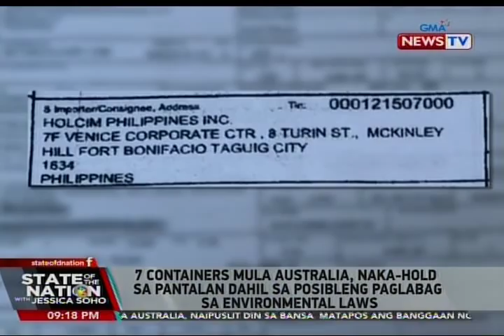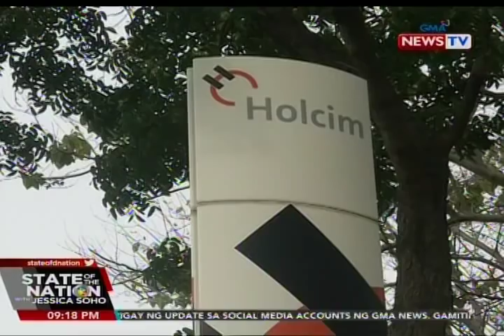SONA: 7 containers mula Australia, naka-hold sa pantalan dahil sa posibleng paglabag...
51 na party-list groups naman ang ipinroklamang nakakuha ng puwesto sa susunod na kongreso. Ayon sa GMA News Research, mahigit kalahati o 29 sa mga grupong ito, reelected o dati nang nakaupo. May report si Raffy Tima.